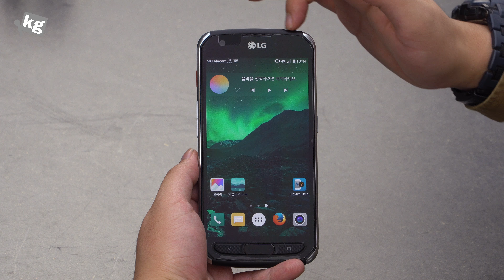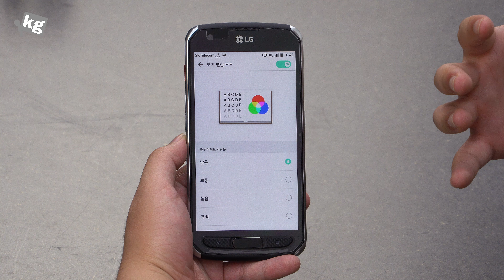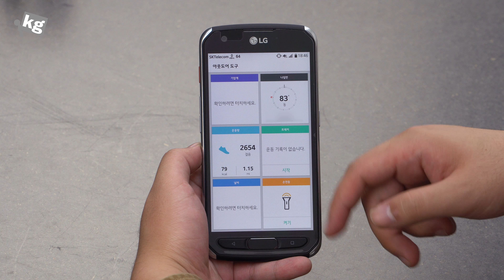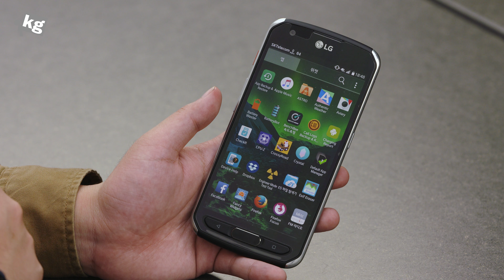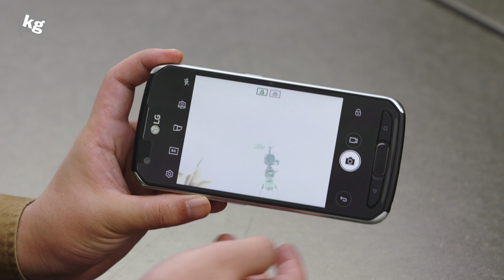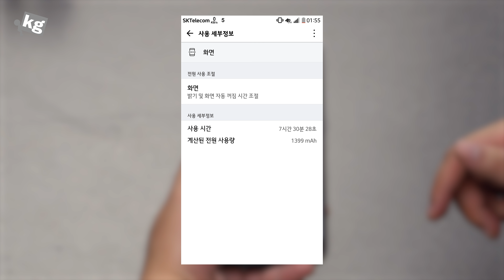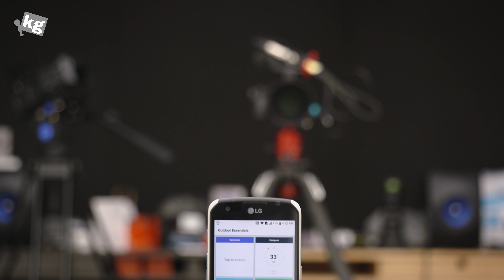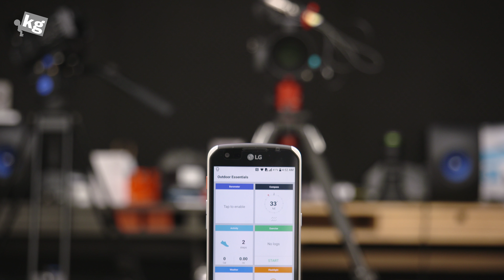LG X 벤쳐 리뷰: 무주공산 [4K]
- 제 점수는 7 / 10입니다. 거의 텅 비다시피 한 중급 러기드폰 시장에 이 정도면 괜찮네요. 풀버젼 리뷰는

리뷰 요청은 받지 않고 있으며, 모든 형식의 요청 및 계획 질문은 예고 없이 삭제됩니다. 양해 부탁드립니다.